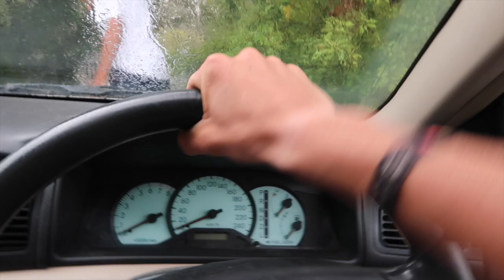14 YEAR OLD DRIVING A CAR..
WANT MERCH??

What is up homies!! hope all of you are doing well today because i defiantly am. Todays video is continuing from my previous one so if you haven’t seen that i suggest you do.. But this video Dunkeazy, Spittey and I attempt to illegally drive a car and yes.. we do not have a licence! HOPE ALL OF YOU ENJOYED TODAYS VIDEO!! TURN ON POST NOTIFICATIONS FOR MORE!!